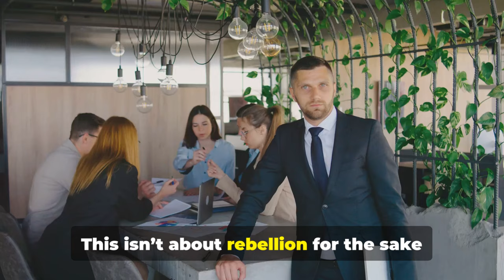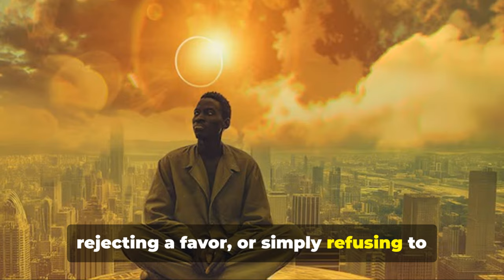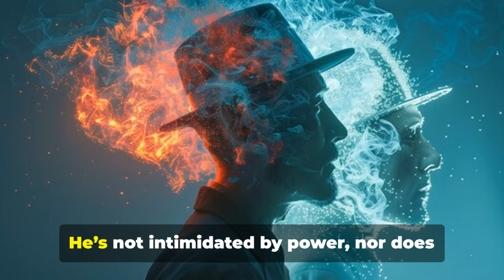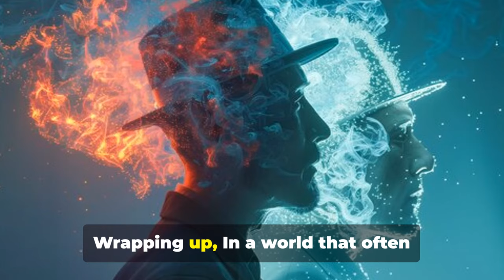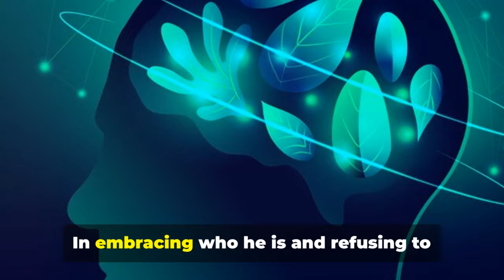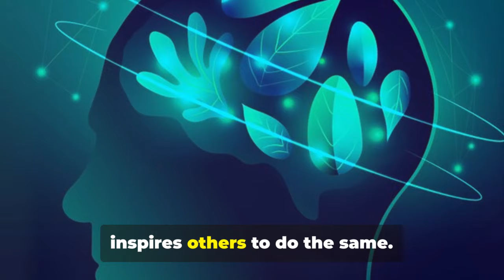10 Things A Sigma Male Will NEVER Apologize For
10 Things A Sigma Male Will NEVER Apologize For

Sigma males live life on their own terms and have no need for validation from others. Their strong sense of self-worth and independence means they refuse to apologize for things that most people feel pressured to. In this video, we’ll dive into 10 things a Sigma male will NEVER apologize for, showing why they’re so unapologetically confident and unbothered by societal expectations.

Here’s what you’ll learn:

 : Sigma males don’t follow the crowd, and they’ll never apologize for living a life that aligns with their personal values rather than society’s standards.

 : Whether it’s his mental health, career, or personal peace, a Sigma male won’t feel bad for prioritizing himself over others’ expectations.

  : Sigma males walk away from conflict and drama without a second thought, and they won’t apologize for protecting their peace.

 : Sigma males set boundaries unapologetically and don’t care if those boundaries make others uncomfortable.

 : They’re naturally independent and won’t apologize for their lack of emotional neediness or attachment.

 : Sigma males know the power of silence and won’t apologize for keeping their thoughts to themselves or staying quiet in a world that craves noise.

 : If a relationship doesn’t align with their values, a Sigma male won’t apologize for leaving, even if it’s unexpected.

 : Sigma males love their alone time and will never apologize for preferring solitude over socializing or meaningless interactions.

 : They are immune to societal pressures and opinions, and won’t ever apologize for living authentically, regardless of what others think.

 : Sigma males don’t need approval from others, and they won’t apologize for doing things without seeking permission or validation.